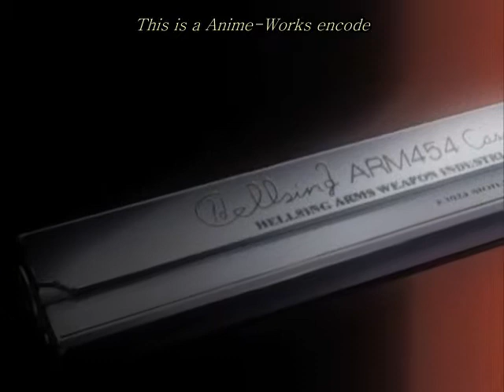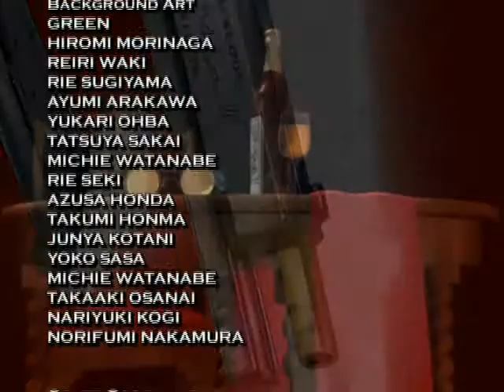Hellsing ep 11